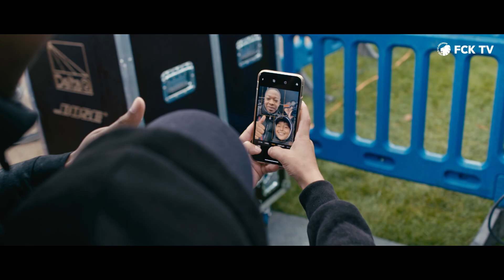Kom med til CPH Playday 2019 med ICEKIID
Alle byens skolebørn bliver to gange om året inviteret med til CPH Playday, som vi afholder i samarbejde med Københavns Kommune og Paul Petersens Idrætsinstitut. Se stemningsvideoen fra lørdagens store arrangement i Fælledparken, hvor bl.a. ICEKIID optrådte her!

profilnavn: fc_kobenhavn